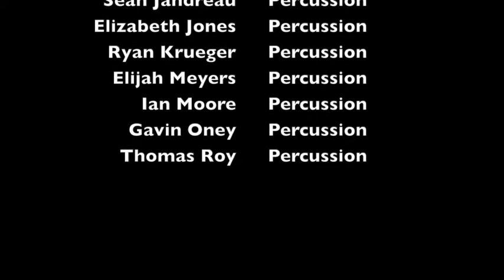Ode to Joy MS Band